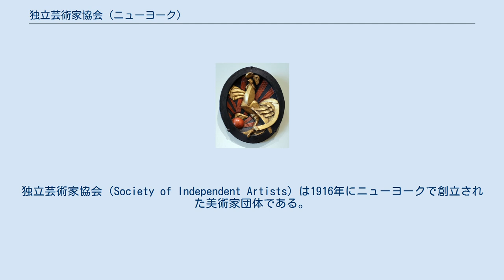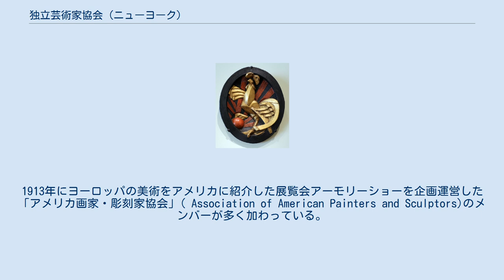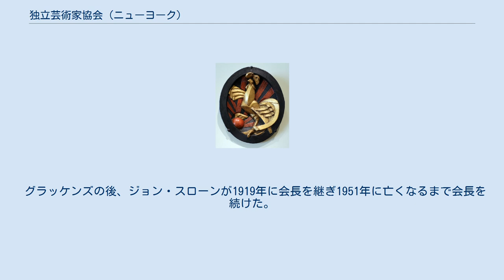独立芸術家協会 (ニューヨーク)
独立芸術家協会（Society of Independent Artists）は1916年にニューヨークで創立された美術家団体である。
 1918年の第2回展に出展されたレイモン・デュシャン＝ヴィヨンの作品 1884年にパリで開催された無審査・無賞・自由出品を原則とする美術展、アンデパンダン展の思想に基づいて、ニューヨークでも定期的な無審査の展覧会を開くことを目的として前衛画家たちによって創立された。
6ドルの会費、参加料を払えば展覧会への出展は自由とされた。
ヨーロッパで学んだ画家たちや、ヨーロッパからニューヨークに移ってきて活動していた画家たちが創立メンバーとなり、ウィリアム・グラッケンズが会長、チャールズ・プレンダーガストが副会長となった。
1913年にヨーロッパの美術をアメリカに紹介した展覧会アーモリーショーを企画運営した「アメリカ画家・彫刻家協会」( Association of American Painters and Sculptors)のメンバーが多く加わっている。
 第1回の定期展覧会はニューヨークのグランド・セントラル・パレスで1917年の4月から5月に開催されて2000点以上の作品が展示され、カタログには出展者の姓のアルファベット順に表示された。
国外の芸術家の参加もあったが、ニューヨークやアメリカ東海岸の芸術家の作品が多くを占めた。
 創立メンバーの マルセル・デュシャンは展示会の展示委員であったが、第1回の定期展覧会に普通の男子用小便器に「リチャード・マット (R. Mutt)」という署名をし、『泉』というタイトルを付けた作品の出展を拒否されたことから退会した。
 グラッケンズの後、ジョン・スローンが1919年に会長を継ぎ1951年に亡くなるまで会長を続けた。
1918年から1934年までA・S・ベイリンソンが事務局長を務めた。